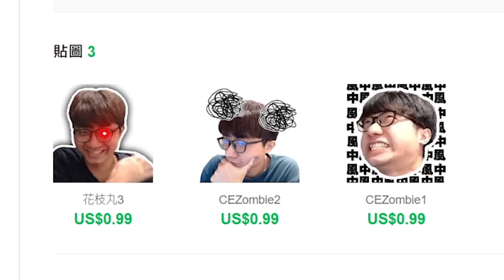我的要求太多了嗎？雙人也無法協防？！｜Dunk City Dynasty｜【花枝丸-全明星街球派對】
追蹤《全明星街球派對》官方社群陣地取得最新資訊！